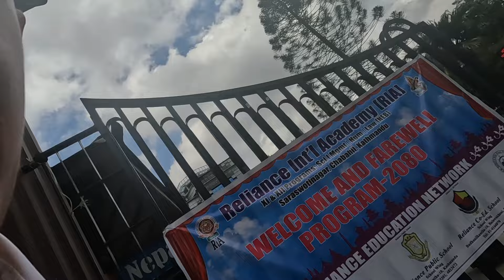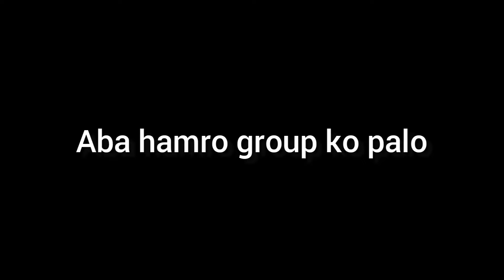WELCOME / FAREWELL SAKIYOO [ MERO DANCE BIGRIYOO😭] FULL ENTERTAINMENT VAYO (RELIANCE COLLLAGE )